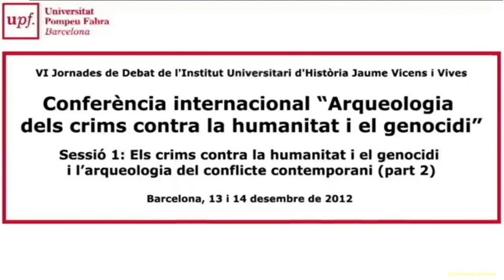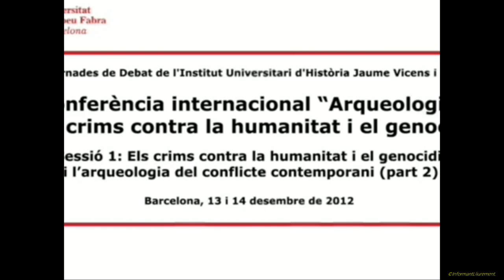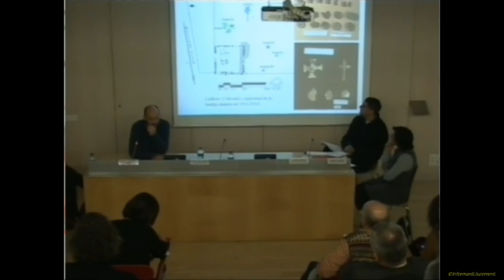Arqueologia dels crims contra la humanitat i el genocidi Sessió ½. part 2. Catalunya 13 12 2012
Sessió 1: Els crims contra la humanitat i el genocidi i l'arqueologia del conflicte contemporani (part 2)
VI Jornades de debat de l'Institut Universitari d'Història Jaume Vicens i Vives
Barcelona, 13 i 14 de desembre de 2012